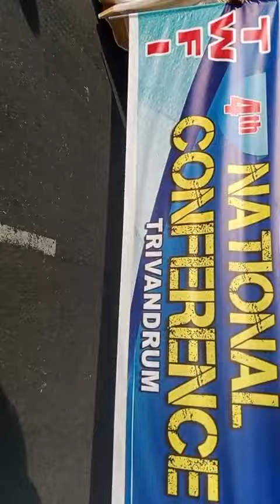14 February 2024